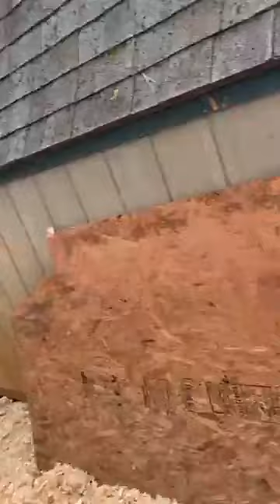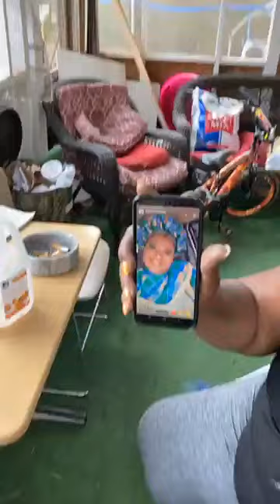I’m a mother b4 anything !! Jo'lee Shine's Video